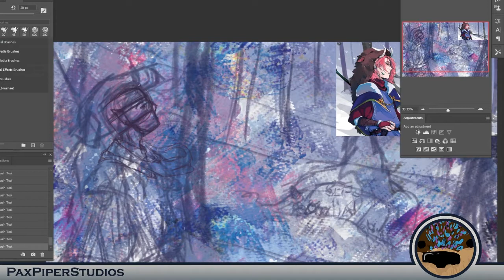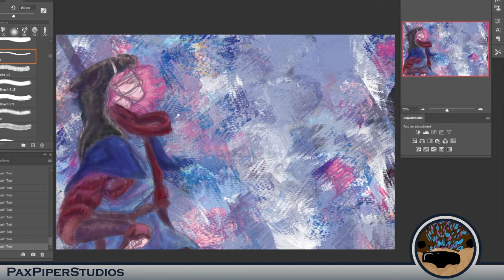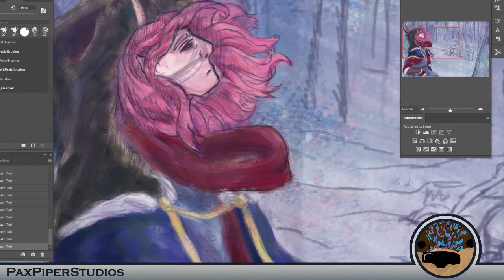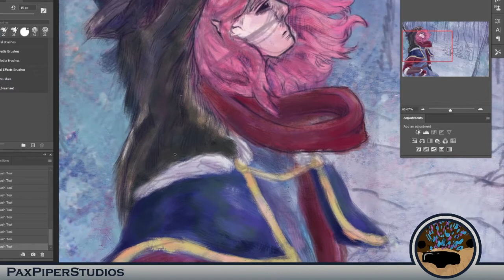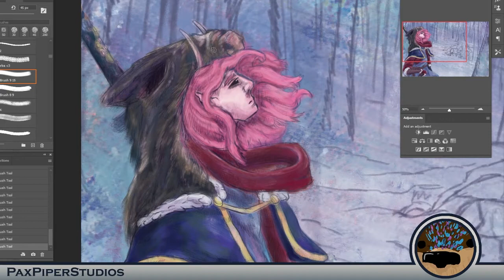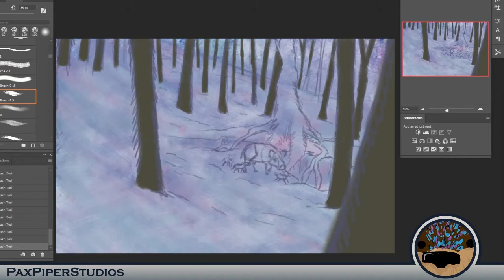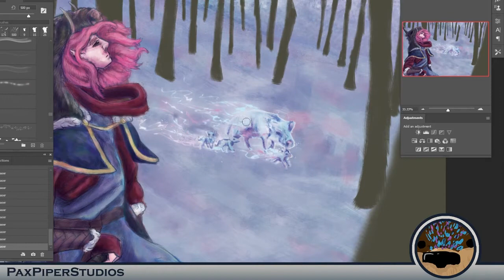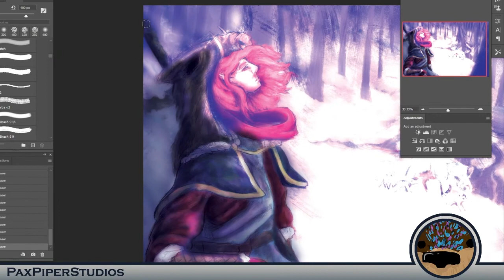Nameless18K DTIYS [Technoblade/Dream SMP Speedpaint]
So did another DTIYS, but this time Technoblade! Also Congratz to WolfyTheWitch (The Channel Without A Name) for 18k (now 19.8k) followers on twitter!

If Wolfy sees this I love your speedpaints so much :)

I used Photoshop to make this.